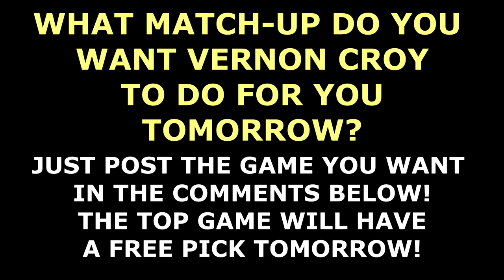FREE SPORTS PICKS: FREE COLLEGE BASKETBALL PREDICTIONS & FREE NBA PICKS SATURDAY (02/10/18)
**YOUTUBE SUBSCRIBERS GET UP TO 15 BONUS FREE SPORTS PICKS PER WEEK** GET $60 OF FREE PREMIUM SPORTS PICKS

Free Sports Picks, College Basketball Predictions & Free NBA Picks for Saturday.
Your free sports picks for Saturday, February 10th, 2018 is between the Virginia Tech Hokies against the Virginia Cavaliers and the Washington Wizards against the Chicago Bulls. to get more free college basketball picks each day.
to Vernon Croy's YouTube FREE PICK Channel which is the FASTEST GROWING FREE PICKS CHANNEL IN THE USA with over +5,600 SUBSCRIBERS and over 580,000 views in just 2 years! **NEW** YOU CHOOSE TOMORROWS FREE PICK MATCH-UP! JUST POST THE GAME YOU WANT FOR FREE IN THE COMMENT SECTION! (The top 2 choices will have free picks by Vernon Croy) Solid 47-43, 112-96 & 506-411 LIFETIME FREE SPORTS PICKS RUN! **NEW** ONLY YOUTUBE SUBSCRIBERS GET CROY’S LATE BREAKING PLAY ALERTS! (UP TO 15 BONUS FREE SPORTS PICKS PER WEEK FOR YOUTUBE SUBSCRIBERS)